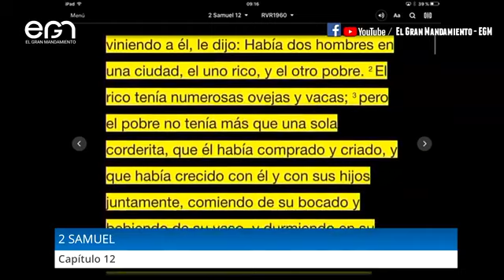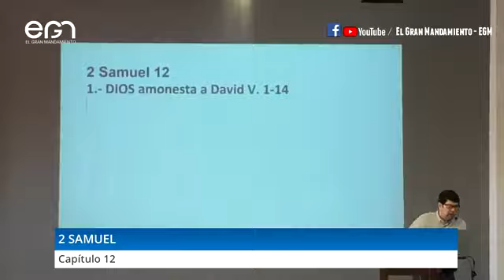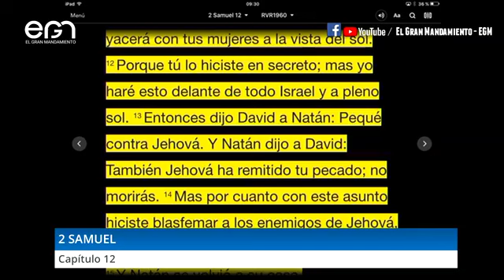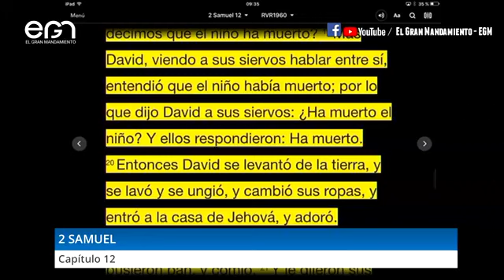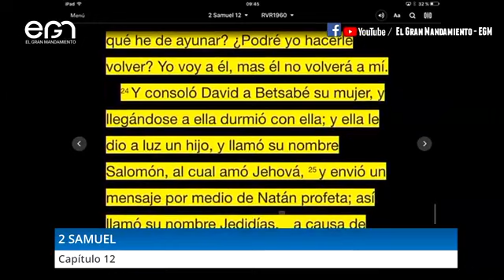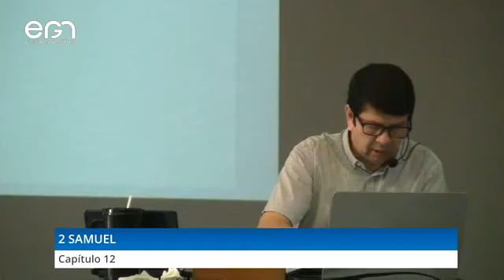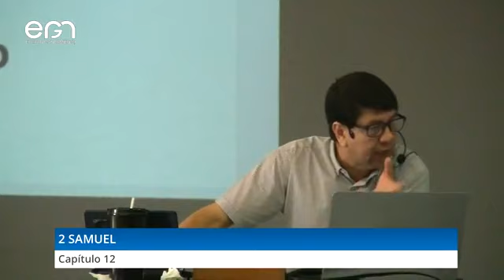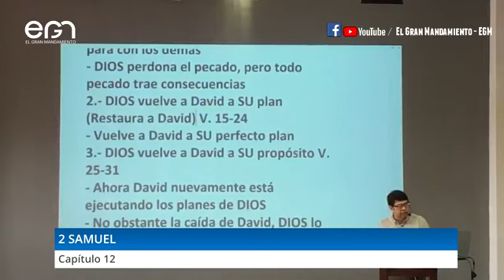Estudio Bíblico: 2 Samuel 12 - Pr. Freddy Romero